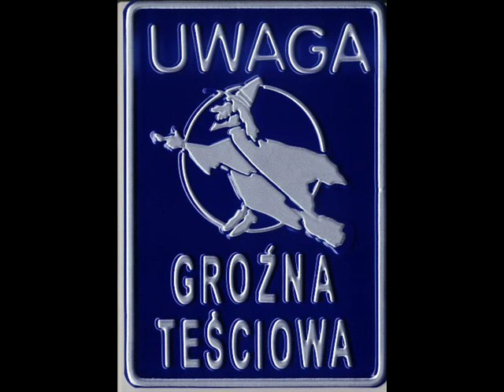baciary - tesciowo ty stary rowerze